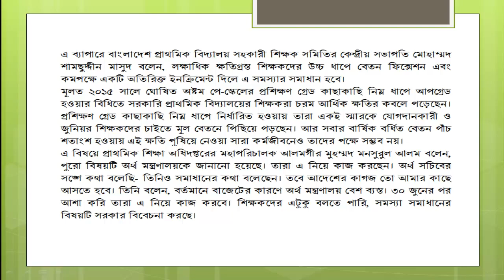যেসব শিক্ষকদের নতুন স্কেলে বেতন কমছে।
জাতীয় বেতন স্কেলের ১৩ তম গ্রেডে সরকারি প্রাথমিক বিদ্যালয়ের সহকারী শিক্ষকদের বেতন নির্ধারণে হযবরল পরিস্থিতি সৃষ্টি হয়েছে । প্রশিক্ষণ নেই এমন শিক্ষকদের চেয়ে বেতন কমেছে প্রশিক্ষণপ্রাপ্তদের। চাকরিতে জ্যেষ্ঠদের বেতন হয়েছে কনিষ্ঠদের চেয়ে কম। আর্থিকভাবে আগে যোগদানকারীরা ক্ষতির শিকার হচ্ছেন।